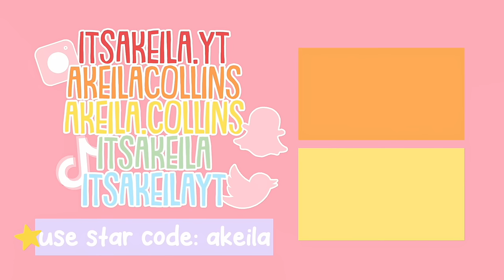📦HOW WE MET...College MOVING Day! *REMAKE* Roblox Bloxburg Roleplay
💖🌈hii akeilanators
🚗today's bloxburg roleplay this is a REMAKE on the story of how we met on our COLLEGE moving day! (the original video is private)

☁️roblox name
itsakeila

☁️instagrams
 itsakeila.yt

akeila.collins